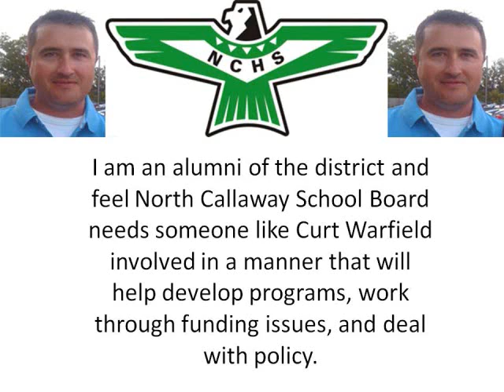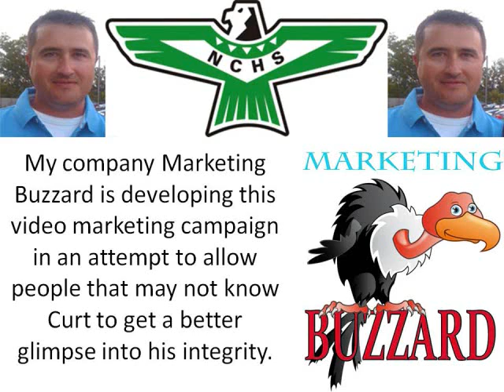North Callaway School Board by Marketing Buzzard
I received an e-mail the other day that asked several questions I thought I would address.  The first was, are you getting paid to promote Curt Warfield for North Callaway School Board?  The answer is No, I am not being paid anything.  I am putting these videos together because I feel it is important for me to get involved any way I can.  I do voice-over work and marketing, and as such it just seemed like it was the one way I could help.

The second question was, why do you care so much if you don't even live in the district?  I simply believe that the foundation of society is based on education and without a good education society begins to crumble.  Even though I am not in the North Callaway School District, I care what happens to the kids in that area.  I am an alumni of the district and feel North Callaway School Board needs someone like Curt Warfield involved in a manner that will help develop programs, work through funding issues, and deal with policy.  I know that Curt can handle this because of the experience he possesses.

Curt Warfield has always, ALWAYS been someone that I could rely on.  He is someone that the North Callaway School Board can rely on, he is someone that the entire District can rely on, and I know this for a FACT!  My company Marketing Buzzard is developing this video marketing campaign in an attempt to allow people that may not know Curt to get a better glimpse into his integrity.